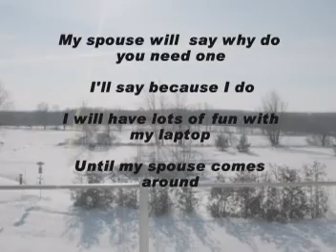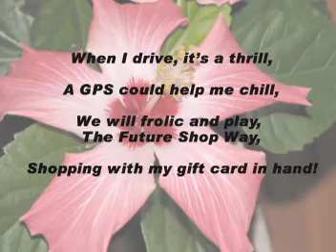Wish List Wonderland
My Future Shop Wish List